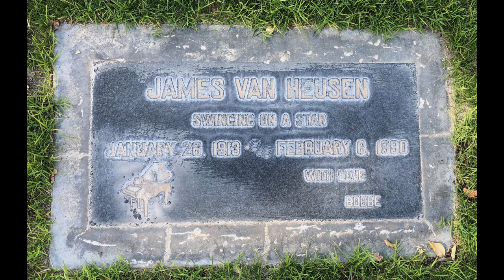Larry's Music Stories ("Swinging on a Star" Bing Crosby Story)